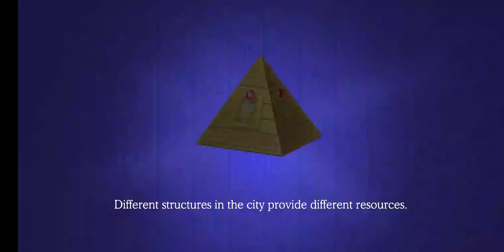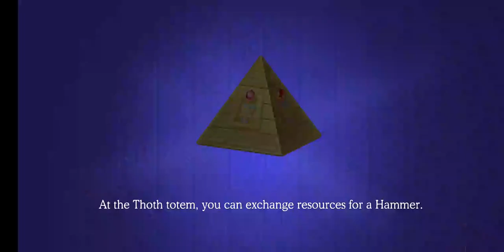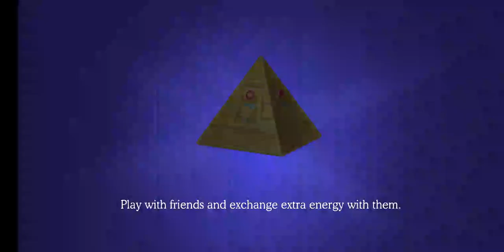Let's Play - Cradle of Empires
Crushing candies never felt this good!

From the makers of the legendary Candy Crush Saga comes Candy Crush Soda Saga! Unique candies, more divine matching combinations and challenging game modes brimming with purple soda and fun!

This mouth-watering puzzle adventure will instantly quench your thirst for fun. Join Kimmy on her juicy journey to find Tiffi, by switching and matching your way through new dimensions of magical gameplay. Take on this Sodalicious Saga alone or play with friends to see who can get the highest score!

Show your competitive side in the Episode Race! Compete against other players to see who can complete levels the fastest and progress the quickest. Or work as a team in the Social Bingo feature where players work together for Sodalicious rewards!

Candy Crush Soda Saga Features:

🍭 Over 3000 match 3 Sodalicious levels

🍭 All new game modes bubbling with fun and unique candy:

🍭 Soda – Switch the bottles and match candies to release purple soda to save the Candy Bears

🍭 Frosting – Match candy to smash the ice and set the Candy Bears free

🍭 Honeycomb – Match candies next to honeycomb to release the trapped Candy Bears

🍭 Jam – Spread the jam across the board

🍭 All new candies and scrumptious new matching combinations:

🍭 Match 4 candies in a square to make a Swedish Fish!

🍭 Match 7 candies for the all new Coloring Candy!

🍭 Explore juicy new worlds and levels with even more characters!

🍭 Social Bingo

🍭 Episode Race

🍭 Mouth-watering new graphics, Candy Crush looks even tastier!

🍭 Players that Facebook Connect will have access to leaderboards where you can challenge your friends and compare your highscores!

🍭 Easily sync the game between devices to unlock the games full features when connected to the internet

Take on this Sodalicious Saga alone or play with friends to see who can get the highest score!